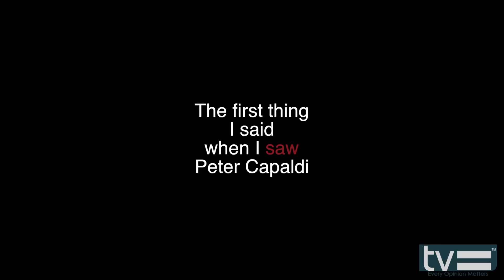My Thoughts On Peter Capaldi as The New Doctor Who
Here is what I think of the New Doctor Who, Peter Capaldi.

For press materials and promotional items use the address below:

TV Equals
13636 Ventura Blvd #398